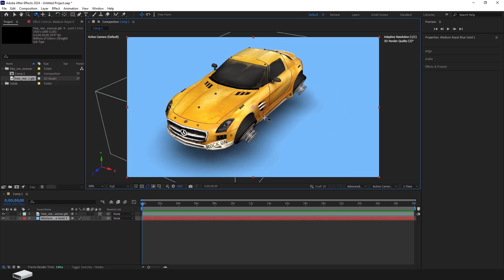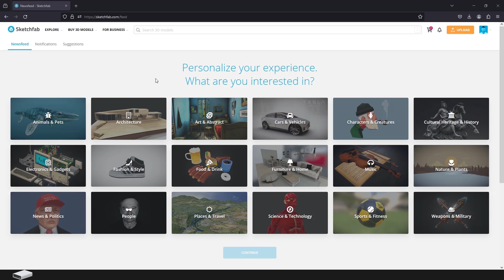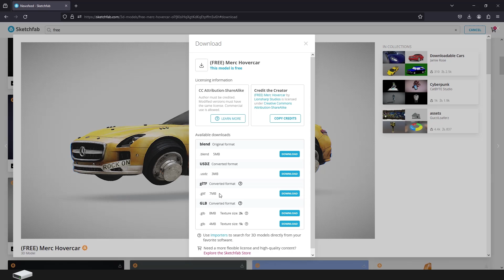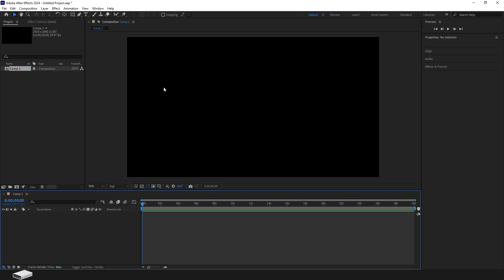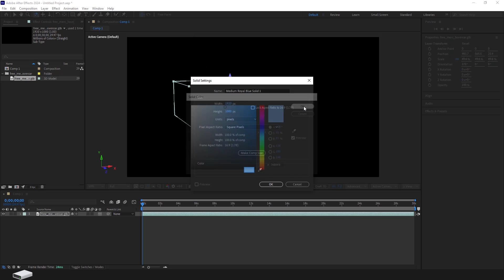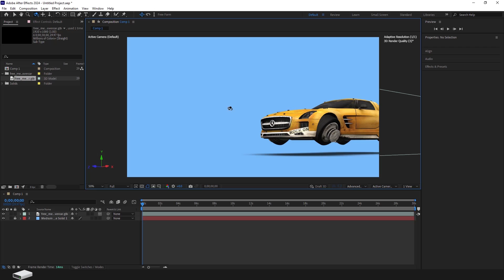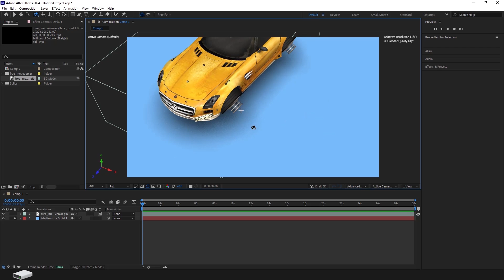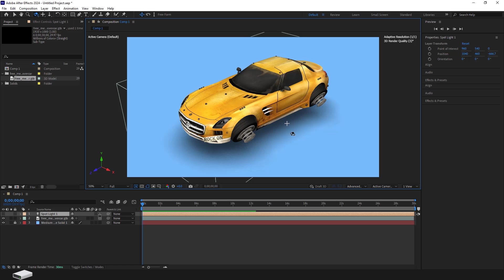Modelos 3D en After effects Tutorial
3D After effects

⚡️Si deseas apoyarme para seguir creando contenidopuedes hacerlo en el siguiente

Image by riandra on Freepik